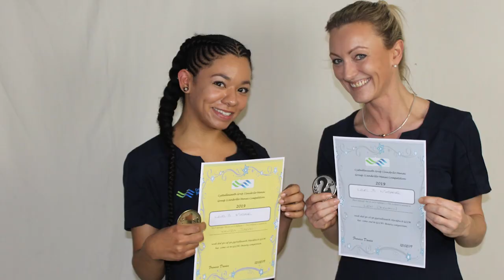GLLM Hair and Beauty Competition 2019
Cystadleuaeth Gwallt a Harddwch Grŵp Llandrillo Menai 2019
Grŵp Llandrillo Menai Hair & Beauty Competition 2019